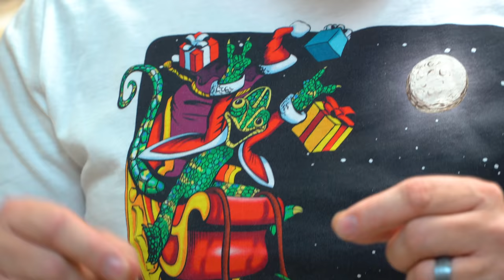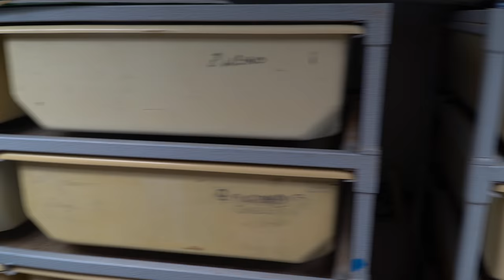MY GIANT CHAMELEON DIED... RIP GUACAMOLE... | BRIAN BARCZYK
My Meller's chameleon, Guacamole, has passed away.

↑↑↑↑↑↑FOLLOW NOAH↑↑↑↑↑↑